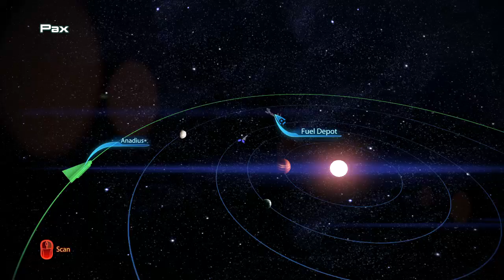Mass Effect 3 ASALTO A LA BASE DEL HOMBRE ILUSORIO